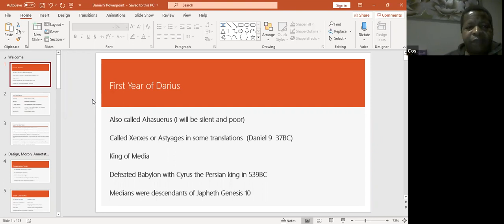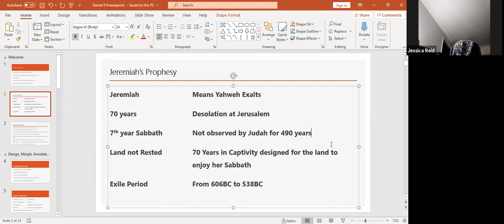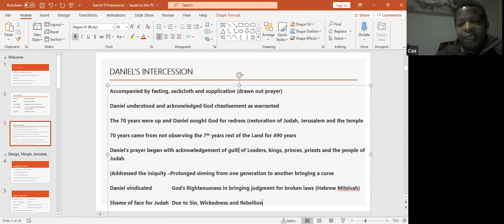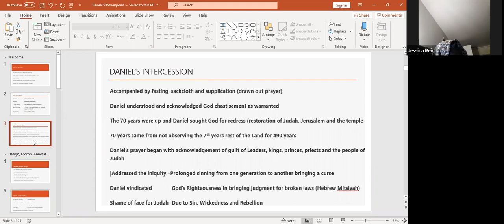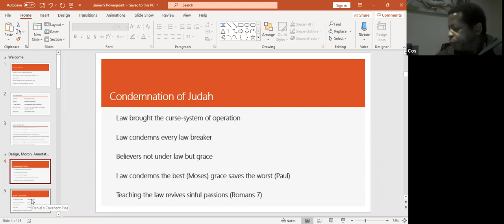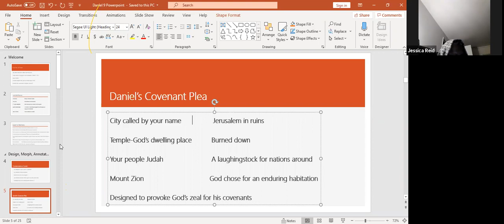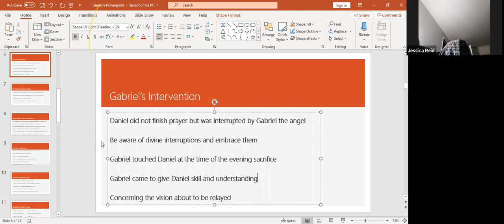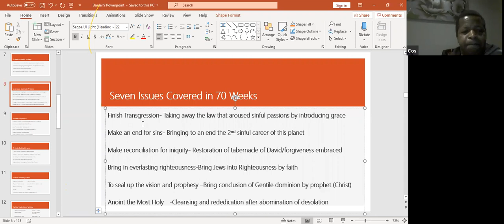Tribe Royal Bible Study- The book of Daniel chapter 9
Join us in our bible study series where we are studying the book of Daniel with Pastor Cos Chikodzore.

Today we were looking at Daniel chapter 9